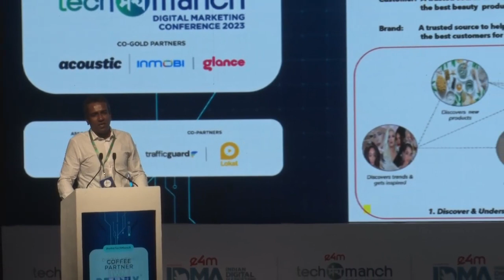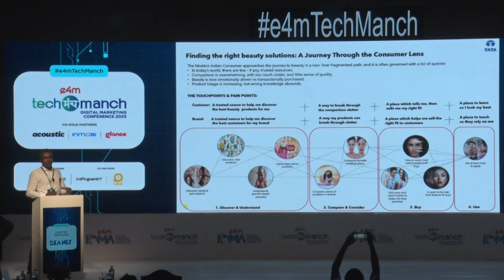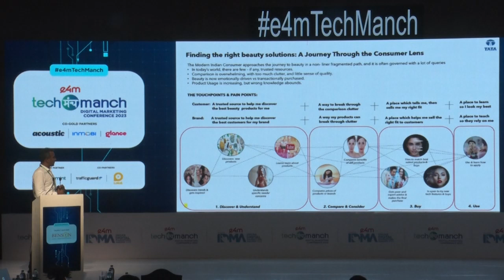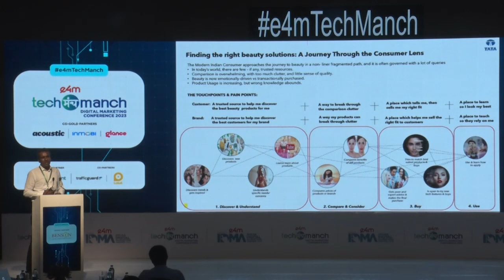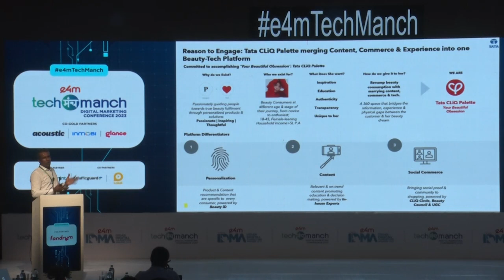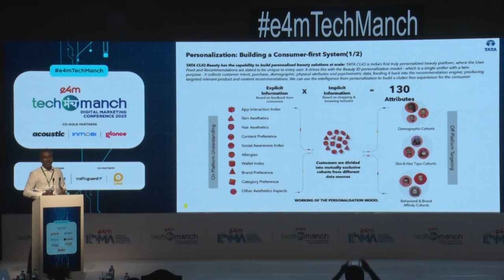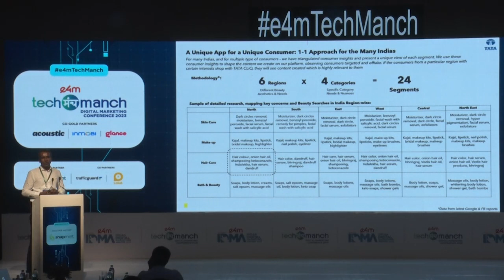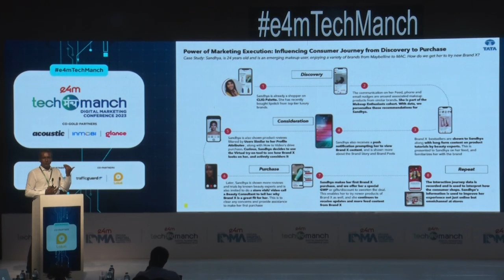e4mTechManch: Opening Keynote by Dharmarajan K, Chief Business Officer, Beauty, Tata CliQ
CURRENT DIGITAL TRENDS: DYNAMIC CX, CREATIVE SOLUTIONS AND THE SHIFTING DIGITAL ECONOMY
The session aims at expanding our understanding of the growing digital world, acting in real-time, and offering relevant as well as connected customer experiences which can evolve with the changing economy.